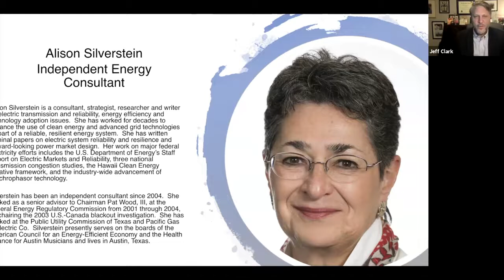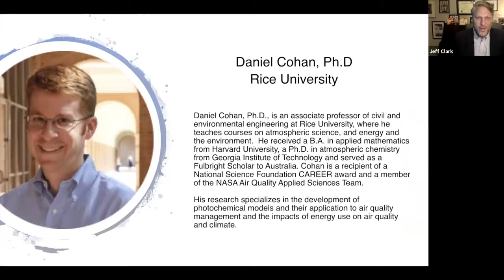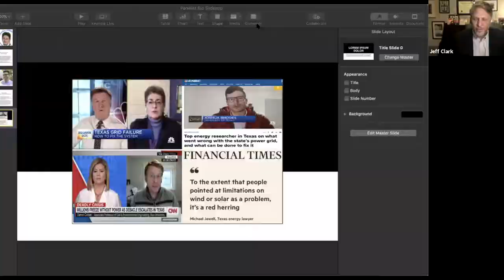What Went Wrong In Texas and How Do We Fix It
We joined the Advanced Power Alliance (APA) to discuss the recent energy grid crisis and the broader energy impact in Texas.